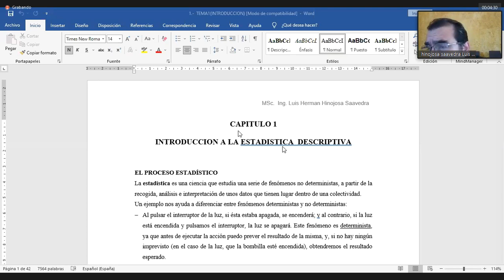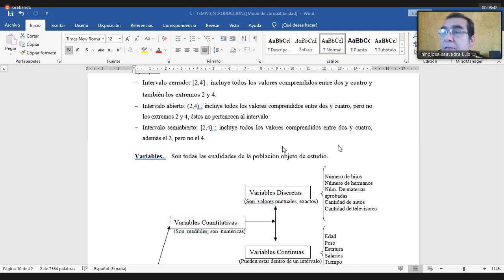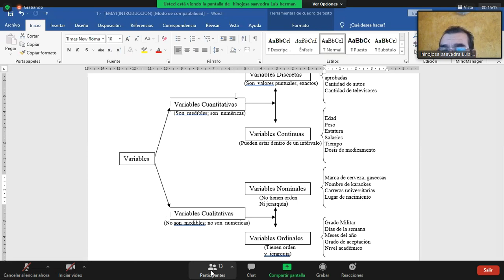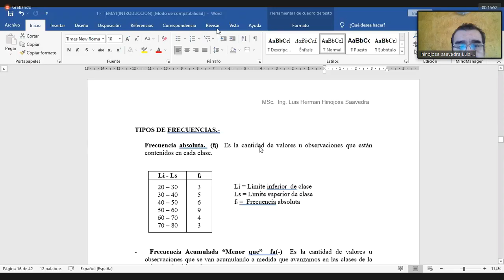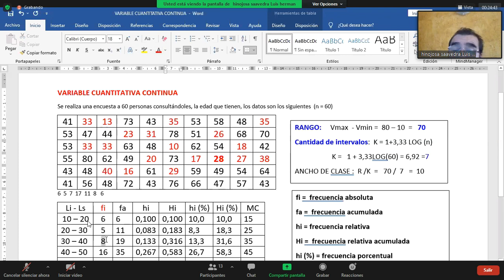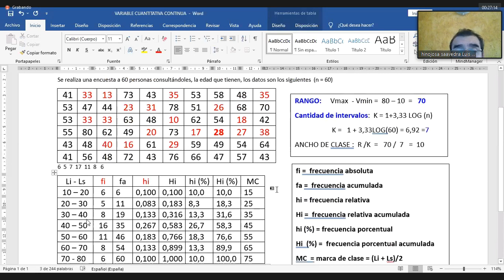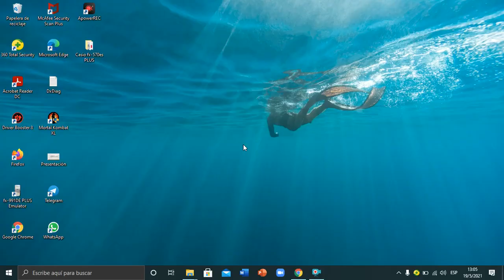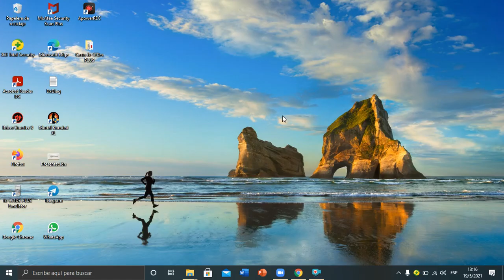clase 1 icp224